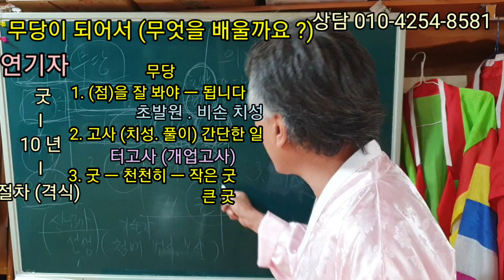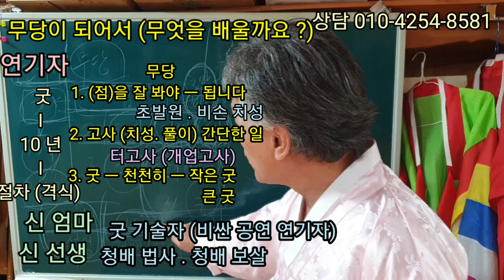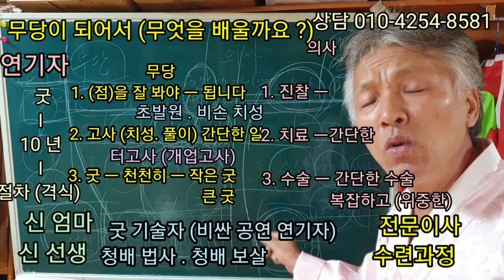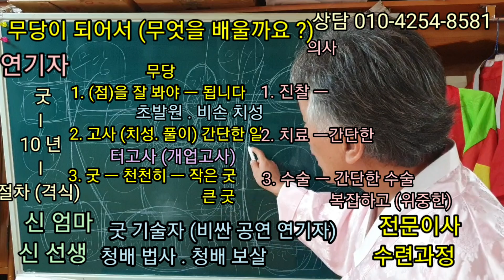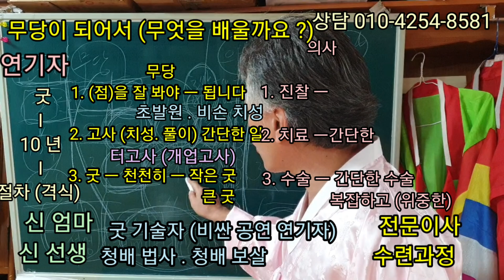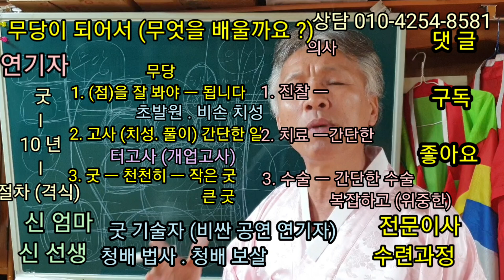무당이 되면 (제일 먼저 해야 할 일) 점을 잘 봐야 된다 (굿을 배우는 것은) 시간이 많이 필요 합니다